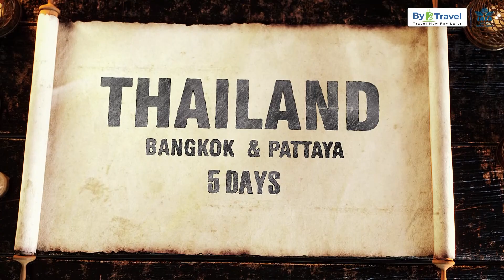Thailand | Bangkok | Pattaya | 𝗕𝘆𝟮𝗧𝗿𝗮𝘃𝗲𝗹𝘀 Travel Now Pay Later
By2Travels
Address: 198, 1st floor, Chandra Gandhi Nagar, Bye pass road, Madurai, India, Tamil Nadu